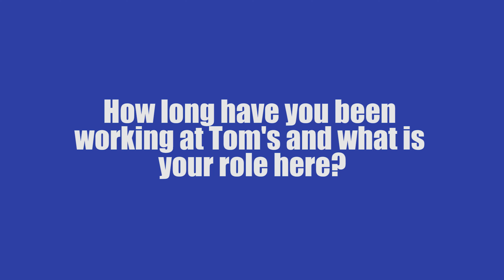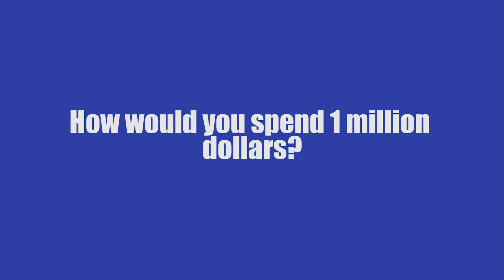Meet Greg Gorman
Greg Gorman is one of Tom's Truck Center's Parts Specialists. Let's get to know him!